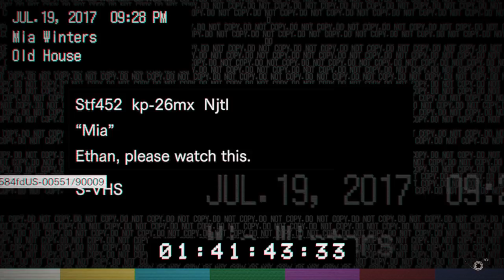Resident Evil 7